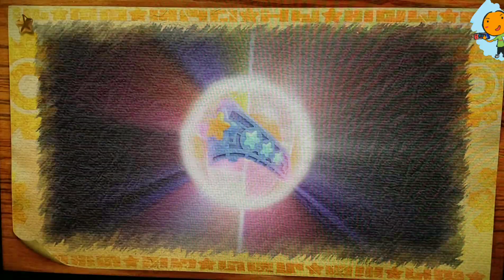(switch) 星之卡比wii 豪華版 (16)